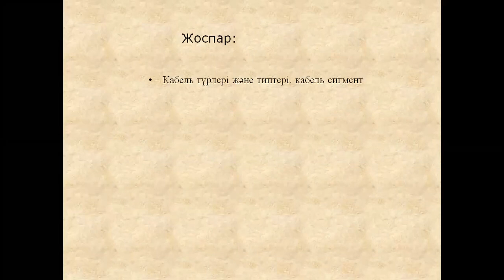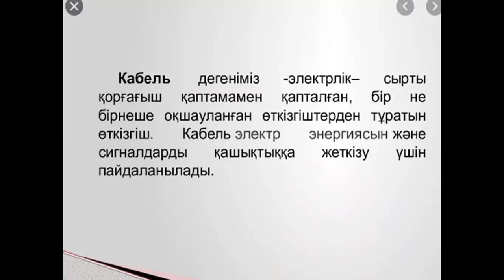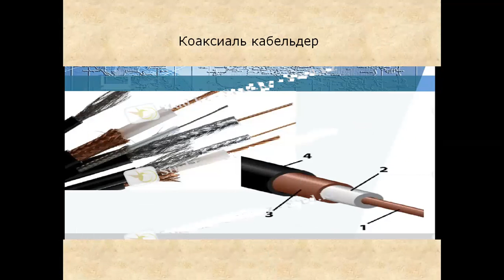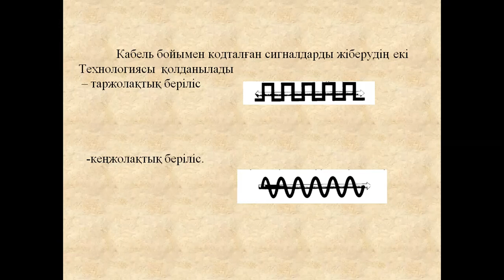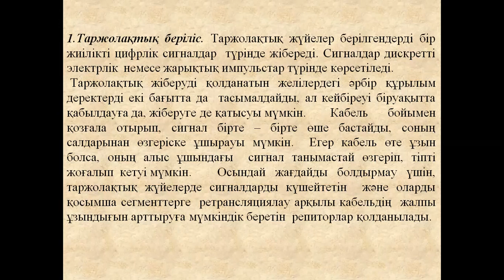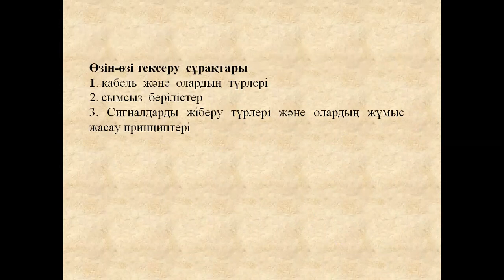4 лекция. Жели жане ДК мод.4Ипко